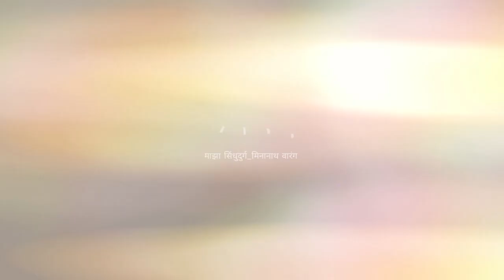दशावतार नाटकामध्ये दशावतार कलाकार एकमेकांना चरित्र व प्रवेश कसे सांगतात...?